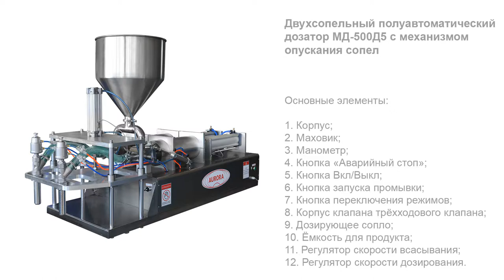Двухсопельный полуавтоматический дозатор МД-500Д5 с механизмом опускания сопел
В данном видео показан принцип работы двухсопельного полуавтоматического дозатора МД-500Д5 с механизмом опускания сопел.

Описание:

Установка розлива МД-500Д5 выполнена на базе поршневых дозаторов и отлично справляется с фасовкой жидких и слабовязких масс. Модель выполнена с приемной емкостью объемом 30 л из нержавеющей стали. Встроенная система опускания сопел обеспечивает минимум контакта продукта с внешней средой и предотвращает потерю объема при розливе за счет отсутствия разбрызгиваний.

Машина отличается простотой в эксплуатации. Дозирование реализуется в ручном режиме, по нажатию педали, с прерывным повторением цикла. Удобные регуляторы скорости позволяют достигать оптимальных скоростей всасывания и дозирования. Оборудование имеет компактный лаконичный дизайн с эргономичной настольной конструкцией.

С более подробным описанием данного оборудования Вы можете ознакомиться на нашем сайте по ссылке

Характеристики:

Габариты, мм (Д х Ш х В): 1350х600х1100;
Вес: 80 кг;
Точность дозирования: погрешность = ±5%;
Мощность: 0,02 кВт;
Напряжение: 220 В;
Рабочее давление: 0,6-0,8 МПа;
Отрасль: Пищевое производство, Химия, Другие отрасли промышленности;
Объем емкости: 30 л;
Объем дозирования: 5000 мл (1 сопло);